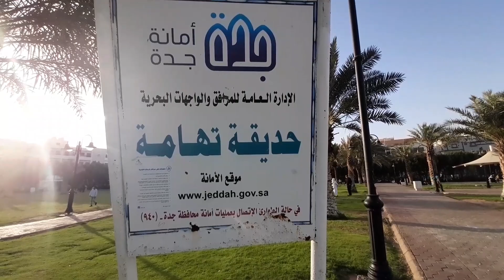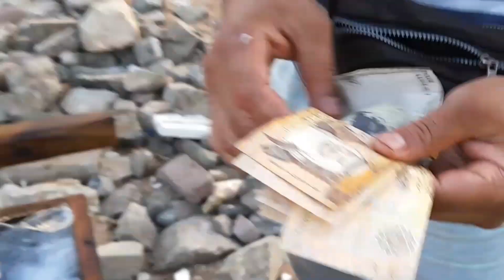Spicy French Fries | Tehama Park | Jeddah | Tauqeer Ahmed Official | Vlog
Tehama Park